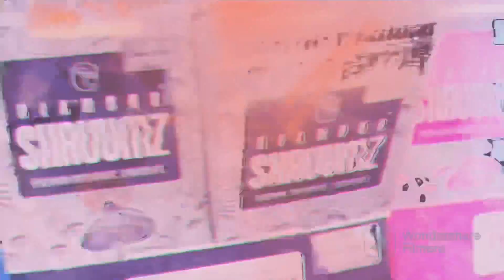Love Her long - Ayeequez (official video)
Shot by : ayeequez

Life is what you make it. Do with it as you must but remember you only have one. Live with one regrets and no hate. Enjoy!! Peace and love ❤️

Oh and keep one rolled 😛

                              Ayeequez

All social: Ayeequez